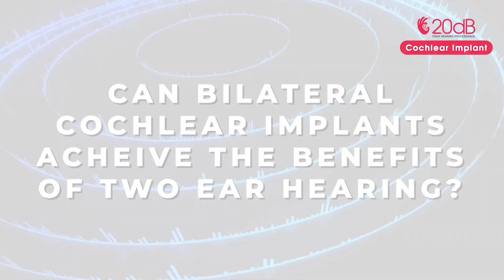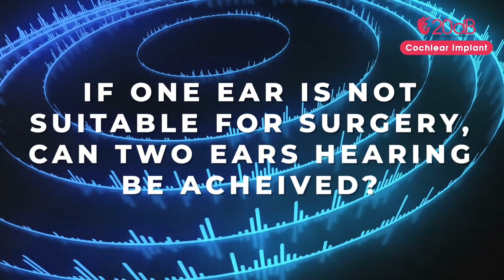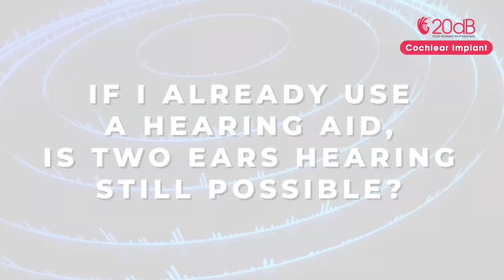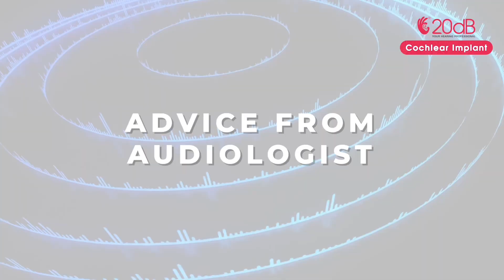Experience The Power of Sound through Cochlear Implants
Our team of expert 20dB audiologists is dedicated to working with various multidisciplinary professionals to deliver a service tailor-made to your everyday listening needs. With the HIRES Ultra 3D implant by Advanced Bionics, we've witnessed incredible breakthroughs in our clients' hearing abilities. Experience the life-changing benefits of tailored listening solutions designed just for you and embrace the joy of sound.